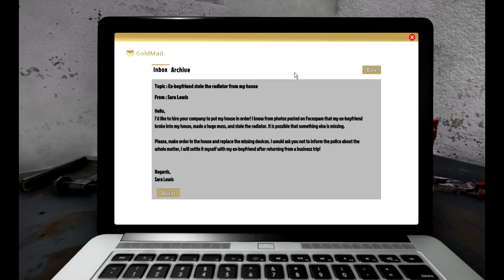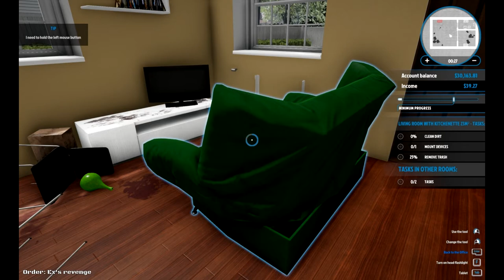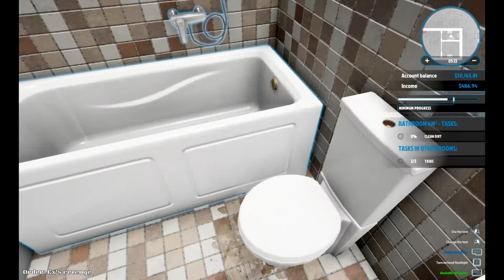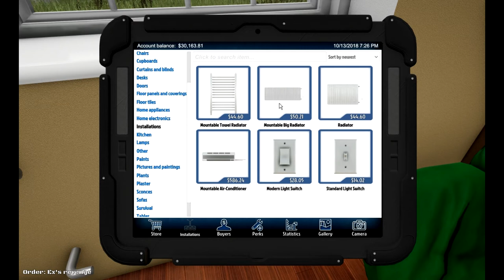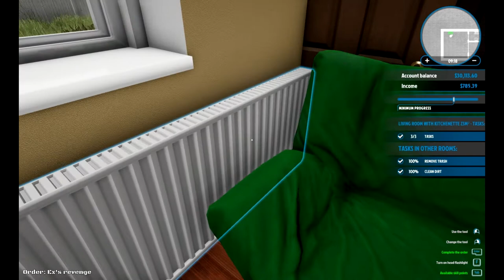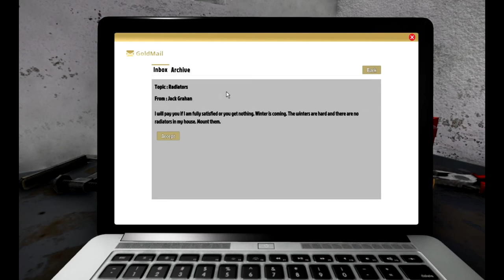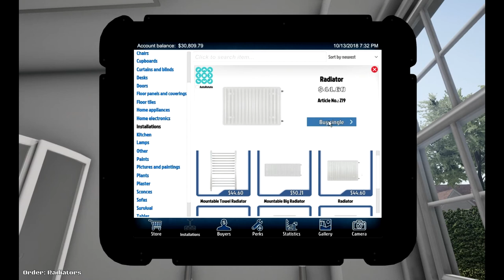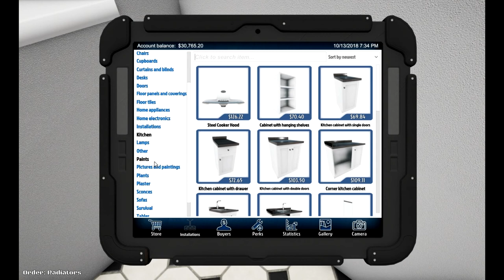Radiator Experts | House Flipper - Part 1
It's Mike, Nick, and Eugene and we're playing some House Flipper! Time to make some wise investments, and put in some elbow grease. We're in the market to buy some homes and fix em' up real good. I can smell the profits already!